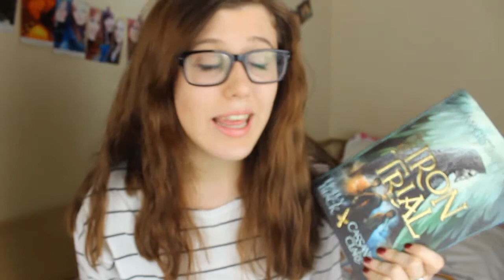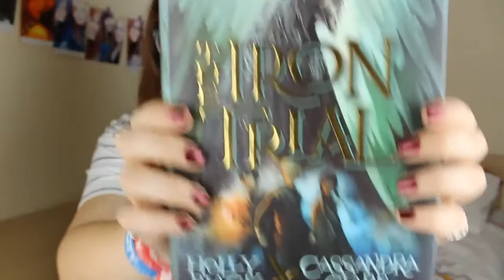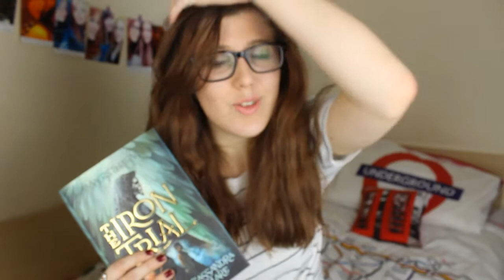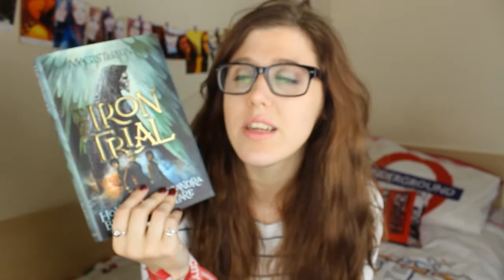The Iron Trial by Cassandra Clare and Holly Black - Book Review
GUESS WHOSE BACK, BACK AGAIN. its been two weeks how do you youtube?

What did you think of the book? Like it? Hate it? LETS TALK

Alsoooo - THANK YOU FOR 500 SUBSCRIBERS YOU AWESOME LOVELY PEOPLE YOU

have a good week! byeeee xxx